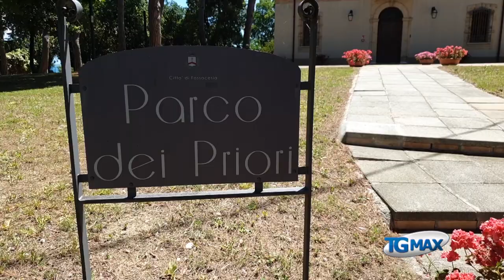Fossacesia: incontro con balneatori per l'estate 2020